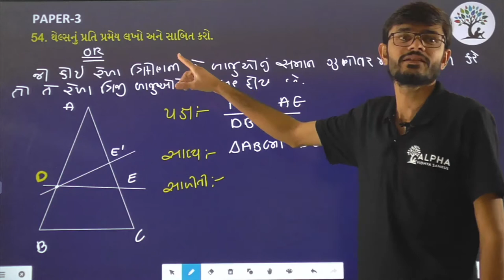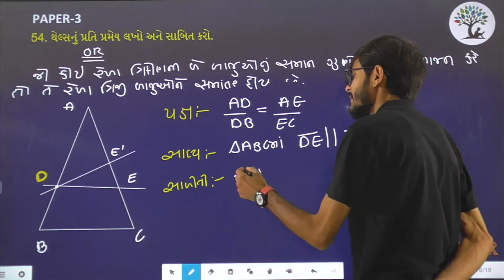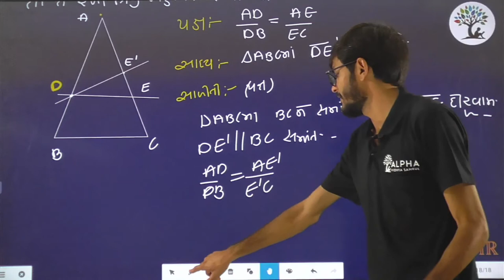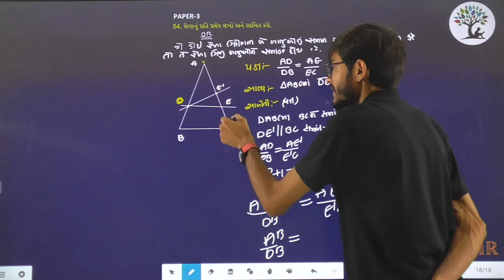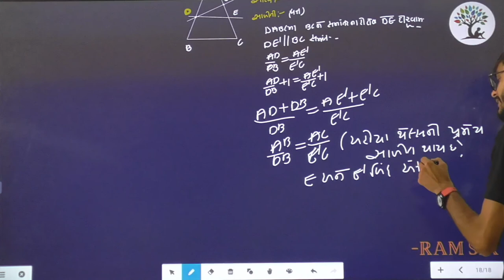Paper 3 | Que 54 | Basic Maths | Alpha Vidhya Sankul | in Gujarati by Ram Sir